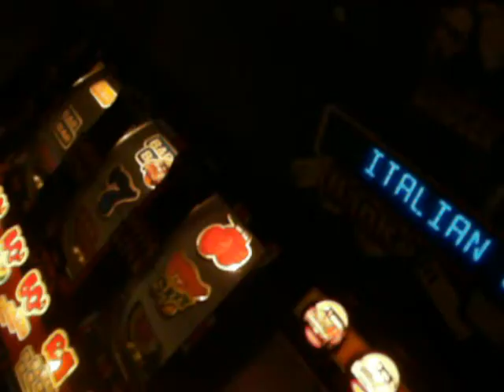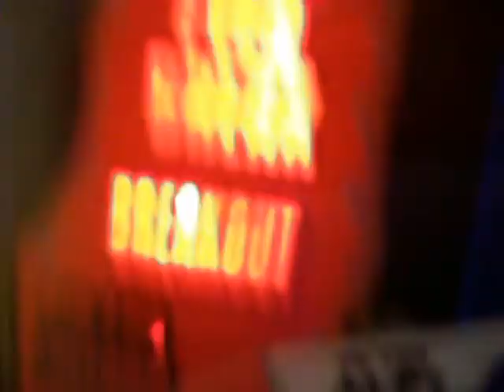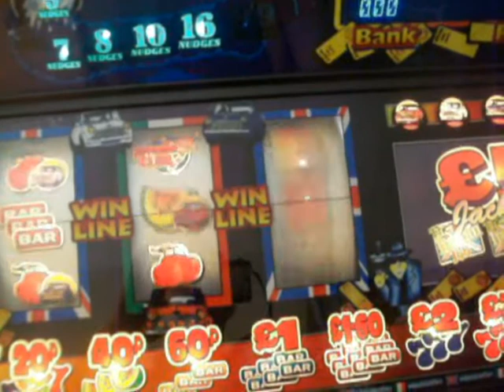MAYGAY POWER SUPPLY FIX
A very frustrating but then satisfying repair here. It just goes to show you the slightest little thing can upset a mightly maygay!!
I kinda suspected something like a dry joint would be the problem. This power supply had a bad switchover relay, around 20 dry joints and a cracked top pad at diode D3. Found D3 issue by complete chance and Im glad I did when I did, because I have not enough head hair as it is!!

For anyone fixing a similar fault , the symptoms are two fold- one, youll get no boot on the machine,  and if you use a meter to check 12vmm itll be sitting around 6 volts. Press on D3 and it jumps to 11-12v, and if the machine is connected to the PSU the machine should boot until you let go of D3 at which point itll drop out to reset again.

Other things can go wrong with this PSU tho I will explain those later on!